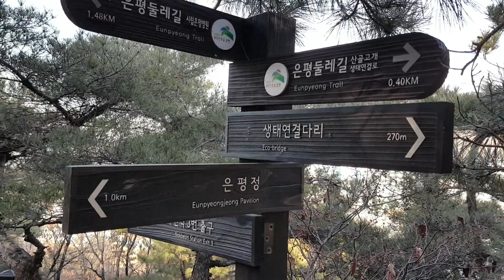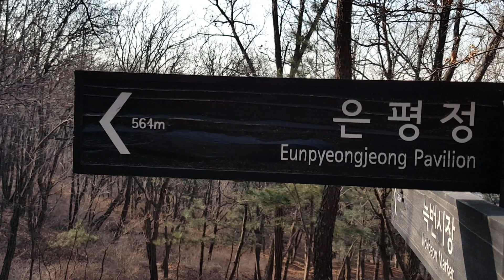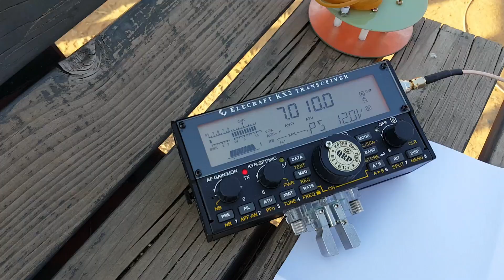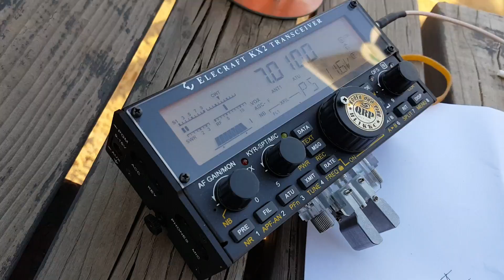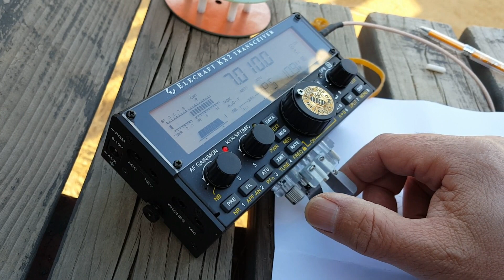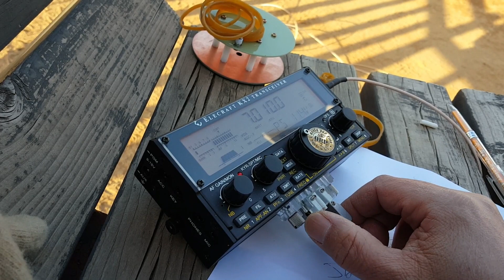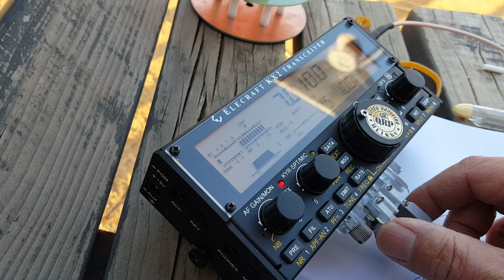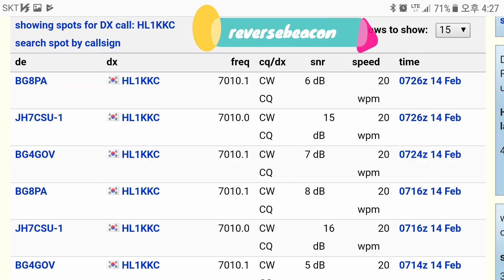SOTA HL / SL - 011 (백련산)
SOTA Operation ( 235m,1point)

Seoul in KORER

OP : HL1KKC

2/14/2019